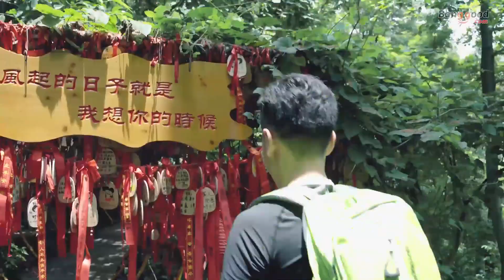Xmund XD-DY6 40L Waterproof Nylon Backpack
Features:
High strength nylon fabric, waterproof, wear resistant and durable.
Ergonomic design, breathable, soft and comfortable carrying.
Larger holding space for outdoor equipment storage.
The shoulder straps are padded and can be adjustable with loops, grab top handle.

DEALS & SALES
Banggood Flash Deals
Equipment we use
4K WiFi Ultra HD 1080P Camera DV Camcorder